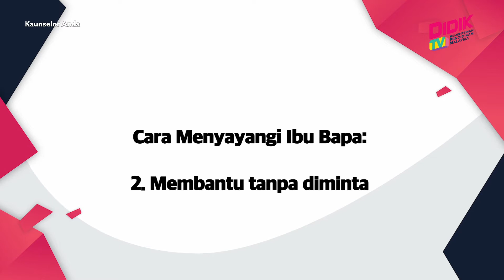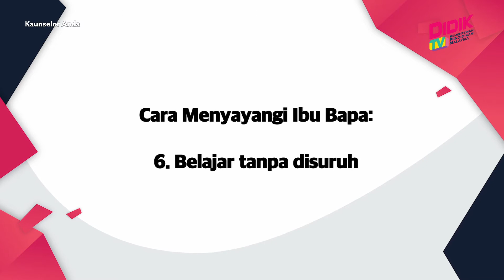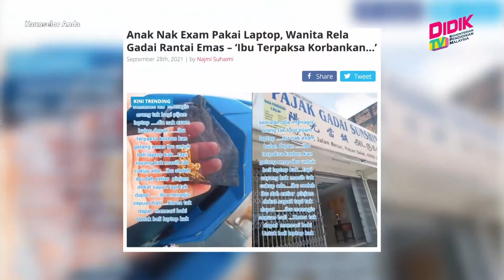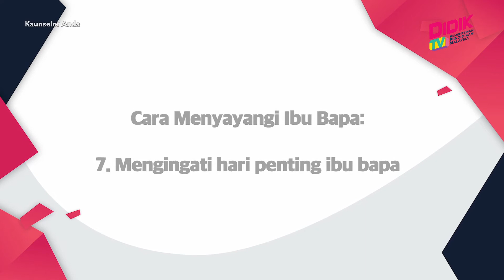Kaunselor Anda (2021) | Tip Murid Sekolah Rendah: PdPR - Sayang Ibu Bapa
Topik : Tip Murid Sekolah Rendah: PdPR - Sayang Ibu Bapa
Guru : Nora Azlina Othman (Kaunselor Pendidikan Daerah, PPD Kuala Pilah)